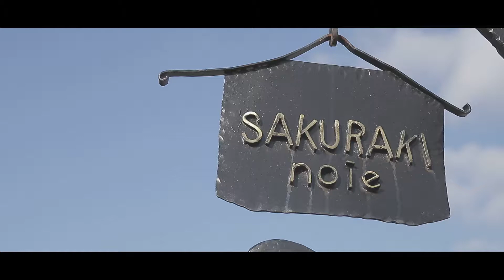お誕生日おめでとう撮影会 YOTARO 1/2Birthday